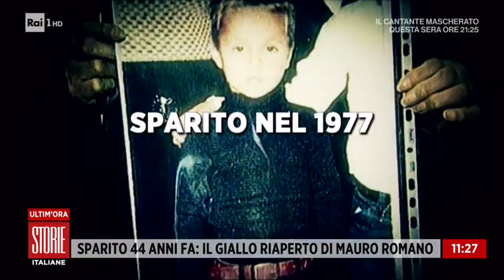Sparito 44 anni fa: il giallo riaperto di Mauro Romani - Storie italiane 19/02/2021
- Secondo le più recenti indagini si è ricostruita la dinamica del rapimento di Mauro Romano, avvenuto nel nel 1977. Per i genitori di Mauro torna la speranza ed anche il sospetto sorto nel 1999 che il bambino fosse stato preso come figlio adottivo dal terzo uomo più ricco di Dubai.